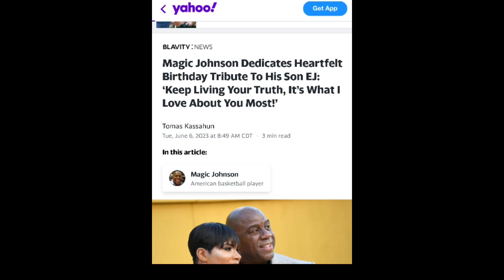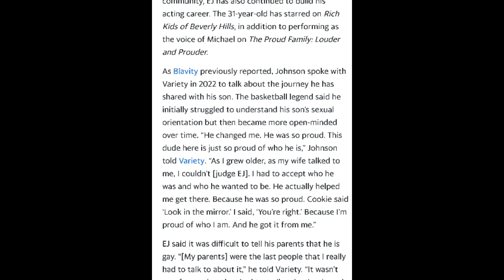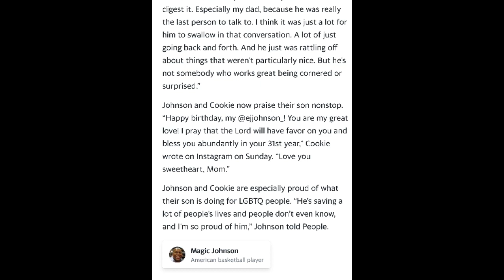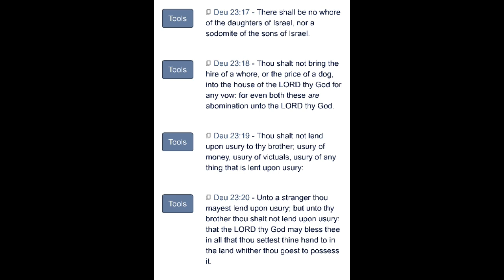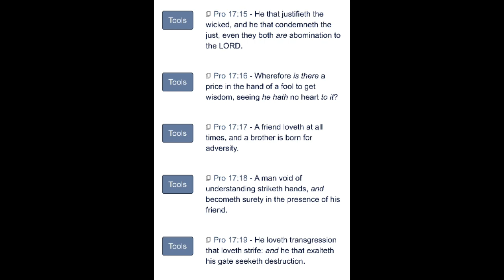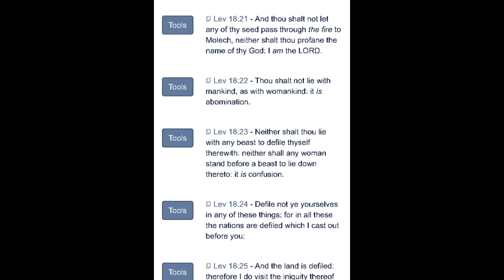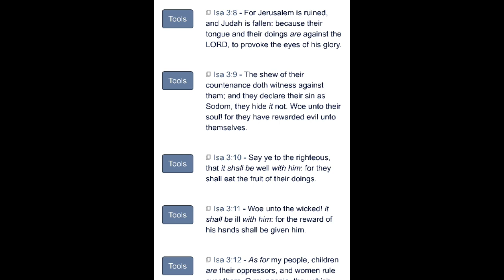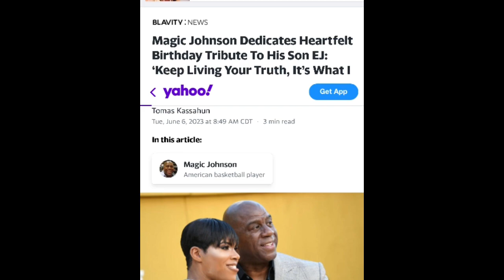He That Justifieth the Wicked PT2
Proverbs 17:15 “15 He that justifieth the wicked, and he that condemneth the just, even they both are abomination to the LORD.”